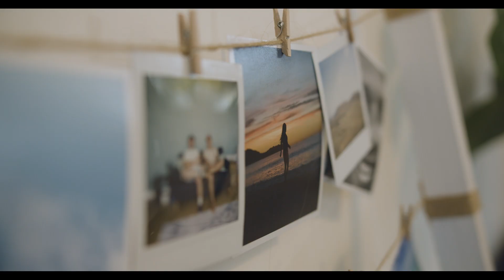FULFIL presents...Megan Hemsworth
An artist, explorer and lover of the sea, Megan is a Cornish role model making serious waves through her craft. Three years ago, Megan was working as a teaching assistant and now she’s flown around the globe, from Iceland to Hawaii to shoot some of the best surfing athletes in some of the toughest conditions.

Today in an environment that was once completely male-dominated, Meg offers a shining light for a whole generation of aspiring female artists.